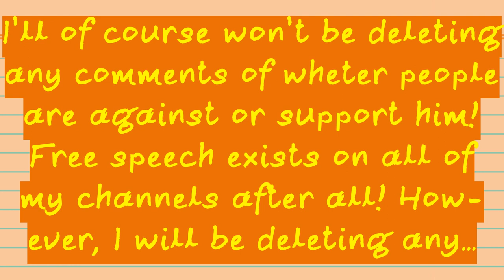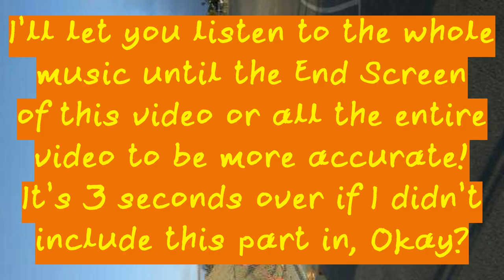TheOdd1sOut "Racist" Deleted Tweet Screenshot Archive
This video is uploaded for archival purposes with no malicious intent! I’ve uploaded this video on my Playlist Center channel because I wanted to give this channel some spotlight why not after all my Lily Orchard has been blowing up and this trend still exists so I’ve decided to make this video so that this channel gets some attention and to people who are new. This is a channel where I gather unrelated playlist that isn’t about me but other YouTubers!

Probably or probably not since he is way more popular and this won’t matter since none of my videos on this channel has actually been blowing up in views recently since it’s still brand new and I’ve made this like what seven days off from this channel being three months old?

Sources:
The Screenshot for you to download and for people to use